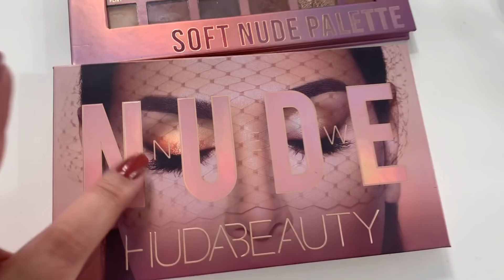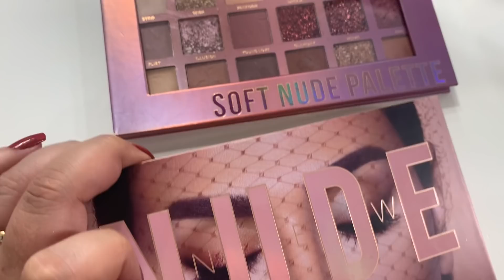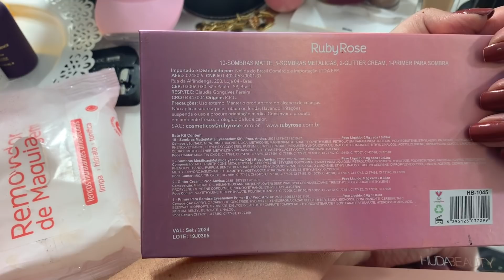RUBY ROSE: TUDO SOBRE A LINHA FEELS | RESENHA E COMPARAÇÃO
Loja que indico - Cupom: sandrapinatto